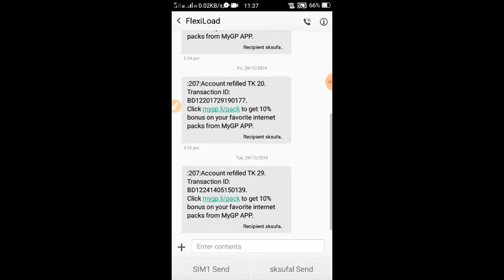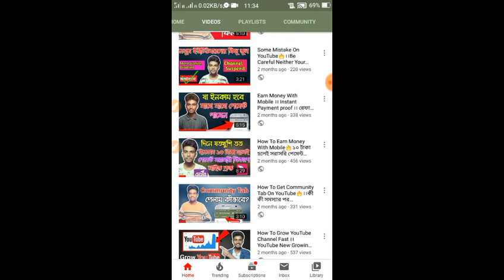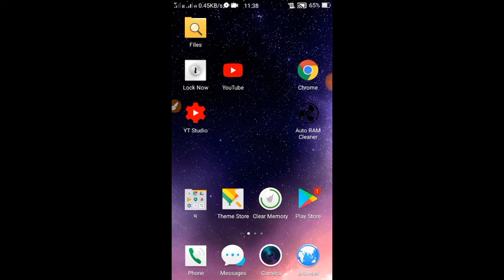Unlimited Free Mobile Recharge 2020 ।। AmrTube থেকে প্রতিদিন টাকা ইনকাম করুন।। সাথে সাথে পেমেন্ট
So guys in this video I will show you about AmrTube Website.Thank you so mush💜

free recharge
মোবাইল রিচার্জ
ফ্রি মোবাইল রিচার্জ